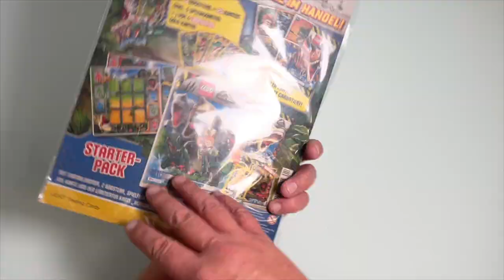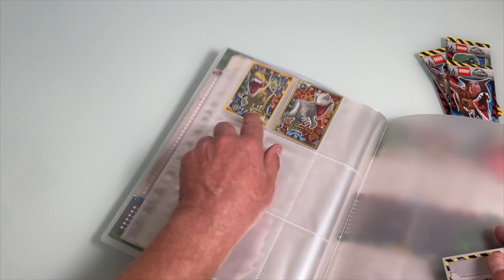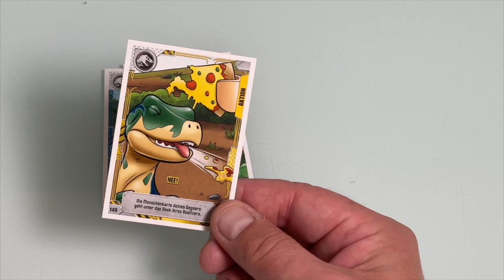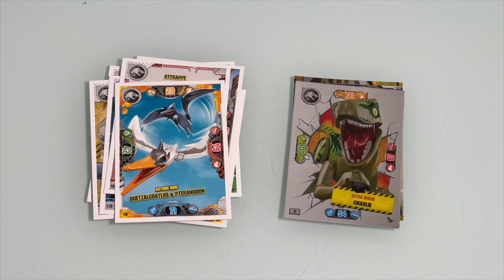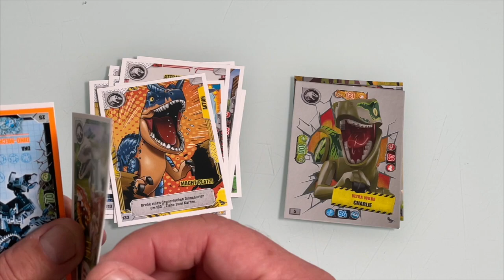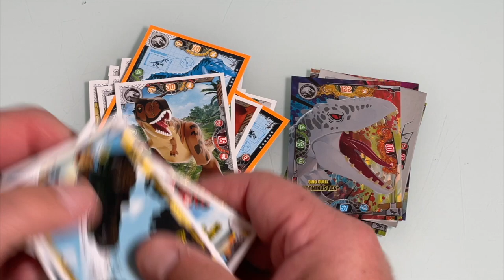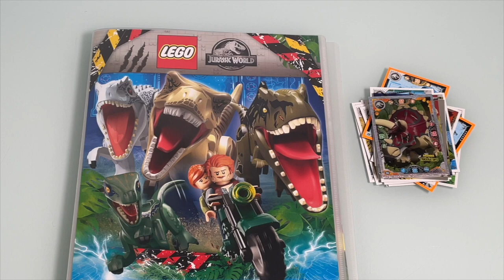NEUE LEGO Jurassic World Serie 2 Multiack auspacken